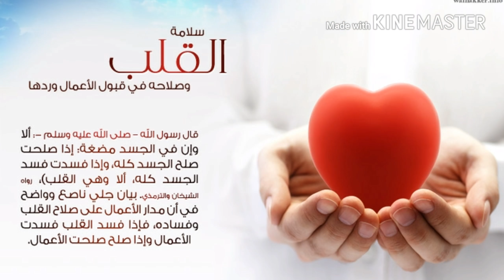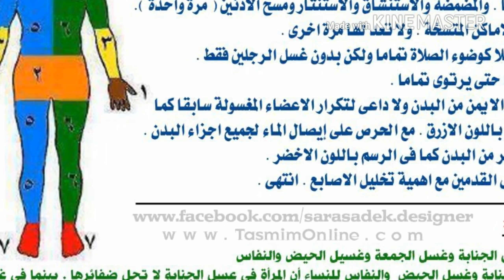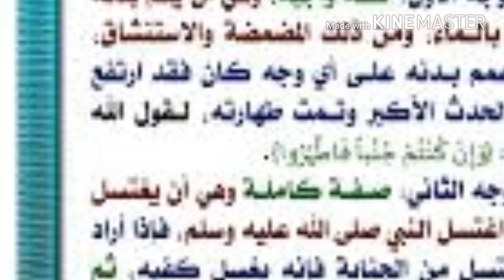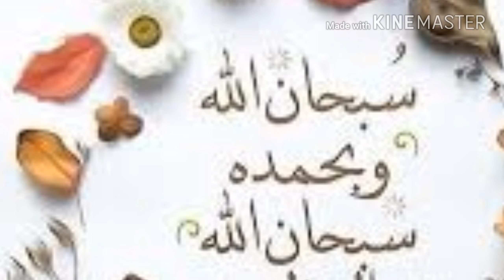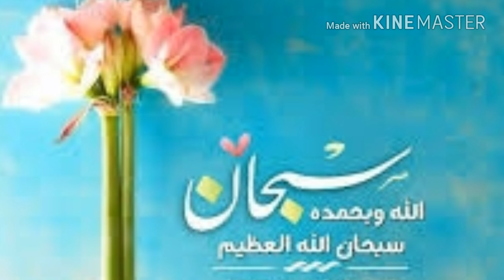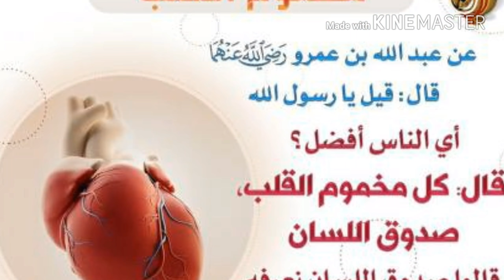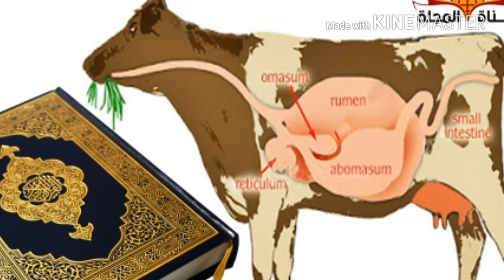పది నిమిషాల పాఠశాల రెండవ భాగం